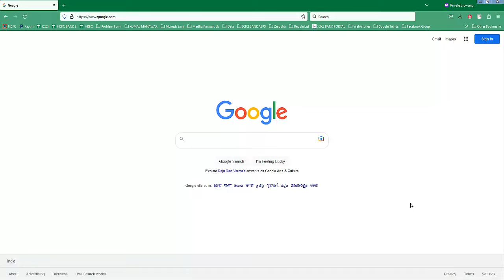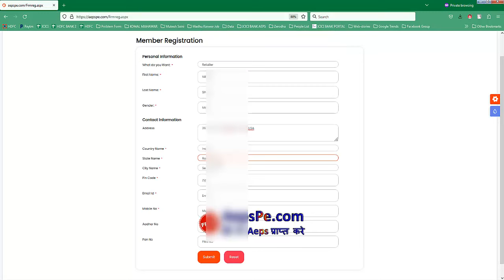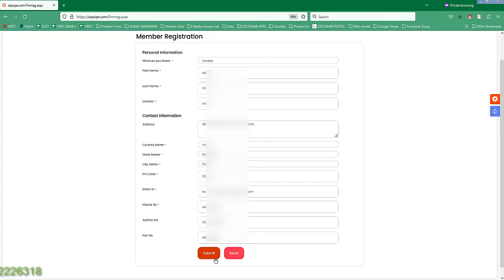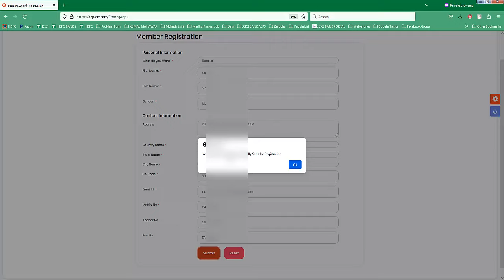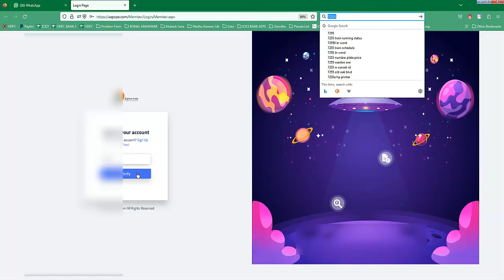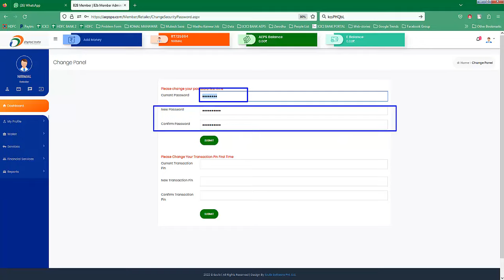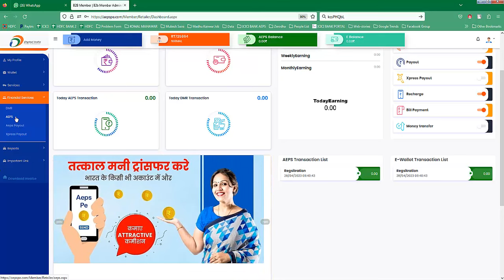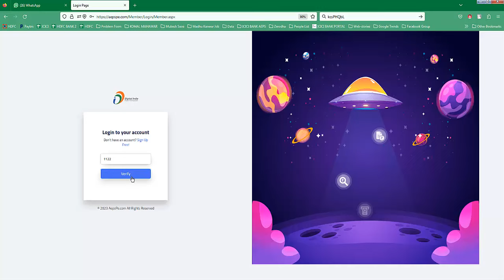SBI AEPS Registration || How to get State Bank of India AEPS ID || sbi aadhar pay merchant app 2023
free nsdl pan card service

Namaskaar Dosto,

Science and technology And Education Talks ke is Episode me maine aapse kuch interesting Jankri Share ki hai jaise csc se ration card download kaise kare | How to download authorized ration card from CSC by name or  bahut kuch. Mujhe umeed hai ki yah video aapko pasand aayega.

Thanks .

About : Aadhaar Guruji is a YouTube Channel, where you will find Education, Science and technology Videos in Hindi, New Video is Posted Everyday :)

Related searches -
csc aadhaar update center registration,
csc aadhar center registration 2022,
csc uidai,
csc aadhar update,
csc aadhaar demographic update center near me,
aadhar ucl registration csc,
csc aadhar login,
csc ucl registration 2022,
Can CSC update aadhar?,
How can I get my Aadhar card CSC?,
Can I update my Aadhar card in mobile?,
What is aadhar PAC code in CSC?,
How can I get CSC in Aadhar card?,
Which bank is doing Aadhar card update?,

What is the AEPS?
AePSPe is a bank led model which allows online interoperable financial inclusion transaction at PoS (Micro ATM) through the Business correspondent of any bank using the Aadhaar authentication. AePSPe allows you to do six types of transactions.

Is AePS safe?
✅Is AepsPe safe? Yes, Aeps, a system developed by National Payments Corporation of India is safe and secure as it is authenticated by bio metric verification of fingerprints/iris scan and thus cannot be forged.